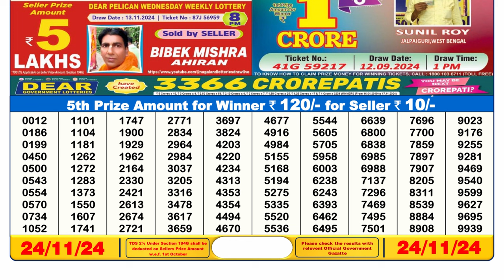🔴Lottery Sambad Today 06:00pm 24/11/24 Dear Lottery Result Pdf Download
lottery sambad
dear lottery
dear lottery result
lottery result
লটারি সংবাদ
nagaland lottery

0:00 intro
0:14 | Dear Lottery 1st, 2nd, 3rd & 4th prize  numbers
1:21 | 5th prize numbers